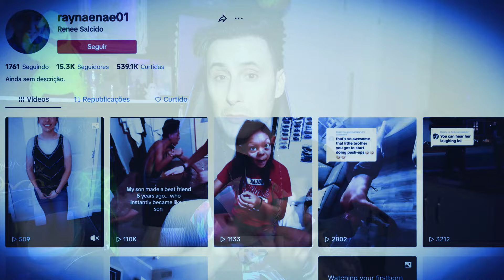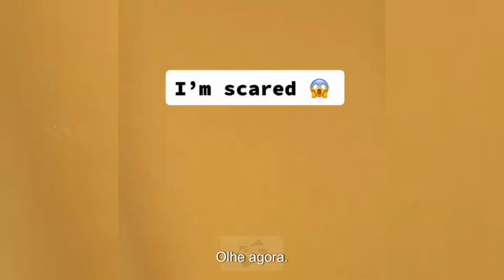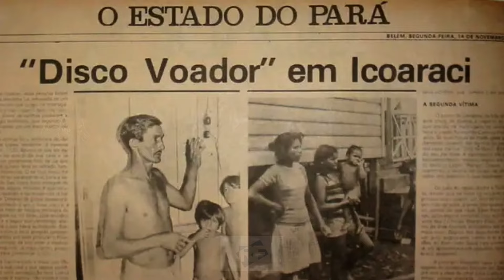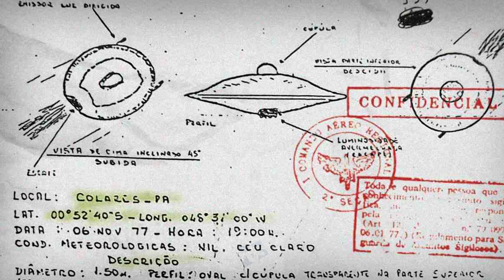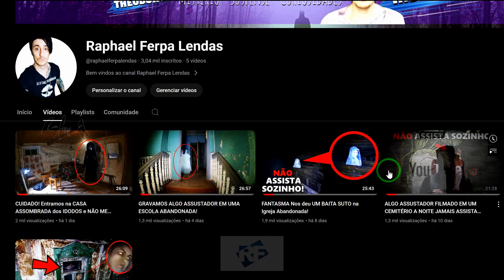Irmãs GRAVAM Vídeo SEGUNDOS ANTES de Serem Amassadas por um TRATOR! 5 Vídeos ASSUSTADORES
O caso das irmães no trator, um apossível fanatsma que tocou o sino de uma porta, uma casa assombrada capturada por câmera, o caso da Operação Prato e um Fantasma Poletrgeist capturado por câmera.